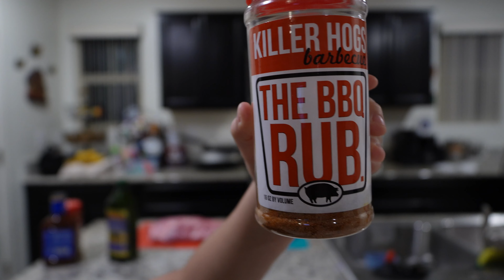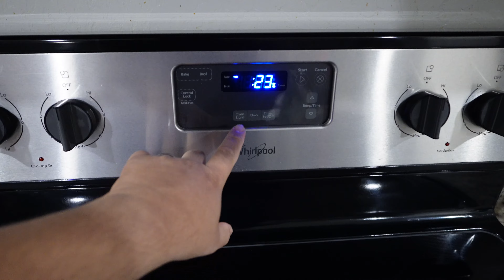DayInMyLifeVlog | Coffee | Chipotle | Oven Baked Ribs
In this video we take it slow as I bring you guys on one of my days off. I make coffee and avocado toasts for breakfast. do a little deep cleaning around the house. Then head to Chipotle after picking up our oldest from school. Then we finish the day off with making ribs in the oven.